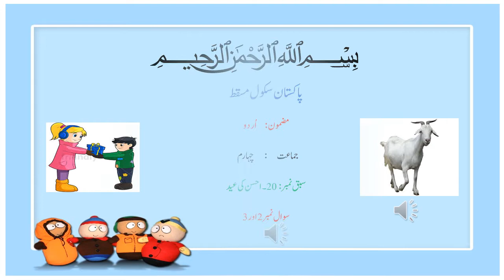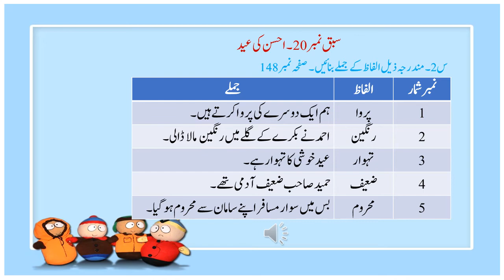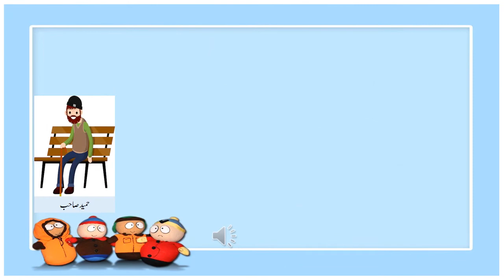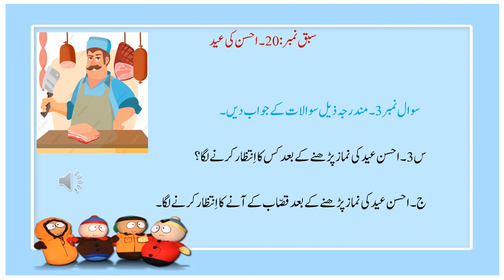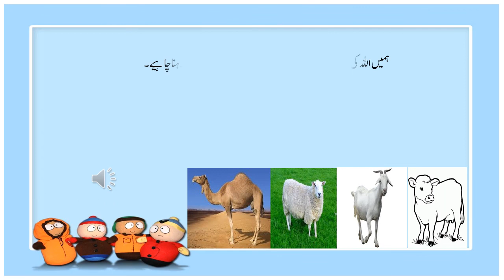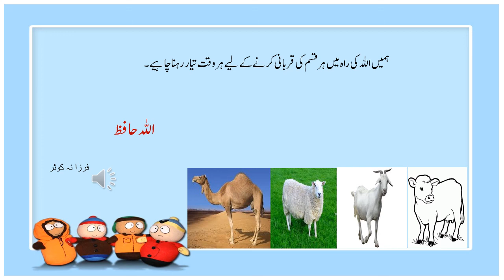Grade: 4 Urdu: سبق نمبر20احسن کی عید: سوال: 2،3